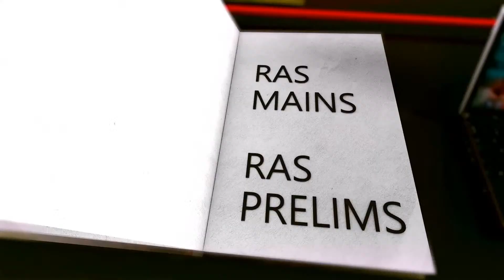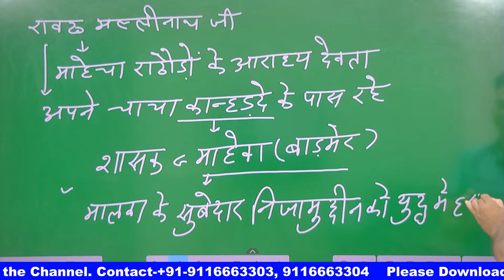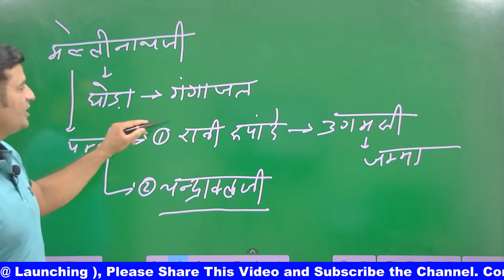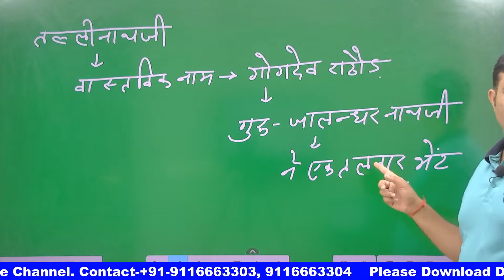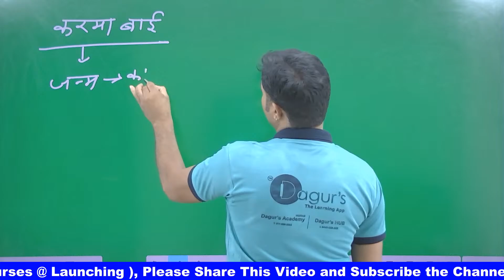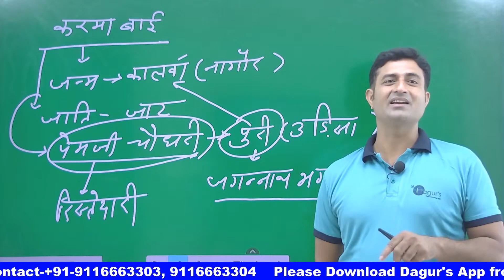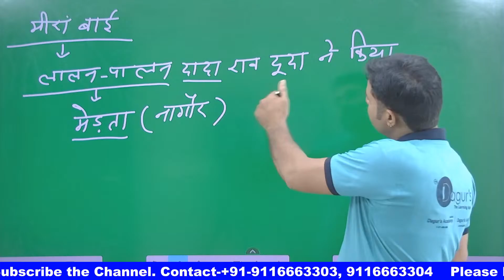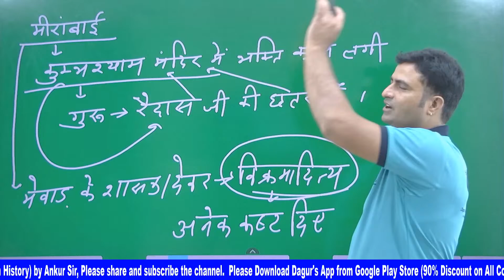LOK-DEVTA -4 (Art & Culture of Rajasthan) by: Gajendra Singh Kaviya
Watch & Share Maximum.
Dagur's Hub - REET/PATWAR/RAILWAY/BANKING/NDA/CDS
Dagur"s Academy - IAS/RAS/STATE PCS